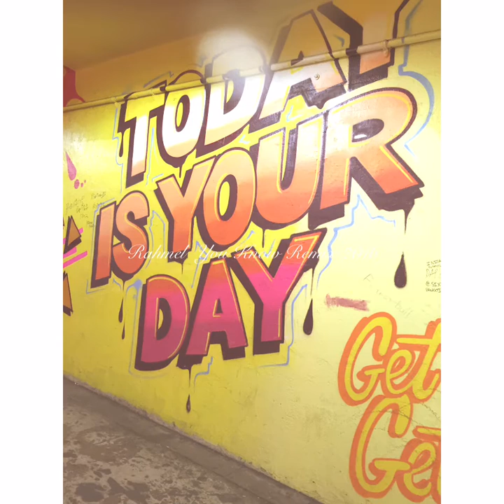You know remix official remix